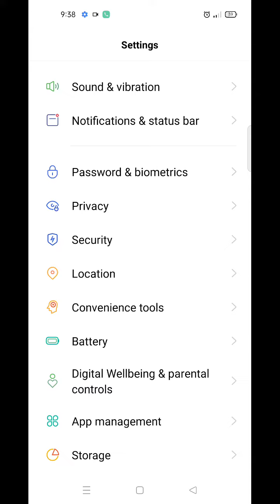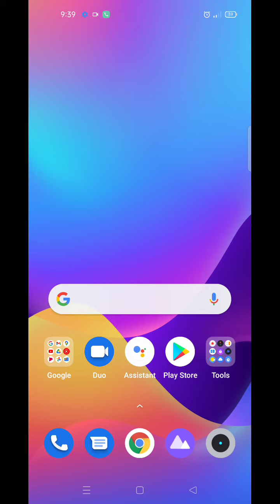Apps unlock Realme C31,How to remove apps lock in realme c31,how to delete app lock in Realme C31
Video Topic :-
 Realme C31 set pattern lock
 Realme C31 Finger lock
 Realme C31 Face lock
 Realme C31 Apps lock
 Realme C31 Hide apps
 Realme C31 Hide video
 Realme C31 Hide  buttons
 Realme C31 Screenshots
Call setting
 Realme C31 Contact setting
Realme9 SE